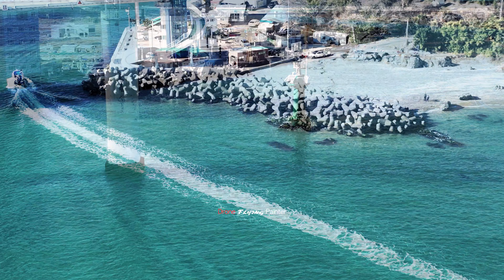「강양. 진하해수욕장(鎭下海水浴場, Jinha Beach)」【MAVIC 3 Cine-5.1K】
[진하해수욕장(鎭下海水浴場, Jinha Beach)]
정의
울산광역시 울주군 서생면 진하리에 있는 울산 최초의 공용 해수욕장.
건립 경위
진하해수욕장(鎭下海水浴場)은 자연적으로 넓은 백사장이 형성되어 있고 경관이 좋아, 관광 자원으로 개발하여 시민들에게 제공하고자 1974년 최초로 공용 해수욕장으로 개장하였다.
구성
울산광역시의 동남쪽에 위치한 진하해수욕장은 고운 백사장이 2㎞ 펼쳐져 있으며, 백사장 면적은 9만 6000㎡이다. 편의 시설로 샤워장과 음수대, 취사장, 세족장, 튜브, 파라솔 등이 비치되어 있다. 진하해수욕장이 자리 잡은 해안에는 진하와 강양을 연결하는 인도교인 명선교가 회야강 하구를 가로질러 자리 잡고 있다.
현황
진하해수욕장은 울산광역시 울주군 서생면 진하리 토지 구획 정리 지구 내 9B에 위치한다. 수심이 얕고 남해의 특성상 해수가 따뜻하며 파도가 잔잔하여 해수욕장으로 알맞은 조건을 갖추고 있다. 백사장의 삼면은 소나무 숲으로 둘러싸여 있어 큰 규모임에도 한적한 분위기를 자아낸다. 남부 해안을 대표하는 해수욕장으로 넓은 백사장이 돋보이며, 사진작가와 윈드서핑 동호인, 바다 낚시꾼 등이 많이 찾는다. 소나무 숲에서는 야영과 취사가 무료로 가능하고, 간이 샤워장과 탈의실 등이 갖추어져 있어 이용하는 데 큰 불편이 없다. 또한 문수산(文殊山)에서 내려오는 회야강이 해수욕장으로 흘러들어 오기 때문에 담수욕도 함께 즐길 수 있는 곳이다. 명선교에 오르면 진하해안과 육계사주로 연결된 무인도인 명선도를 조망할 수 있다.
Jinha Beach.
鎭下海水浴場
Local Culture Electronic Competition.
I'll send you a similar one.
Setting the font size.
Geography of humanities.
Type nomination/facilities.
Jinha-ri, Seosaeng-myeon, Ulju-gun, Ulsan.
The times. Modern times.
Source: Digital Ulsan Culture Exhibition - Jinha Beach
Definition
Ulsan's first public beach in Jinha-ri, Seosaeng-myeon, Ulju-gun, Ulsan.
How it was built.
Jinha Beach was opened as a public beach for the first time in 1974 to develop it as a tourist resource and provide it to citizens due to its natural wide white sand beach and good scenery.
Configuration
Jinha Beach, located in the southeast of Ulsan Metropolitan City, has a fine white sand beach of 2km and an area of 96,000㎡. Convenience facilities include shower rooms, drinking fountains, cooking facilities, washbasins, tubes, and parasols. On the coast where Jinha Beach is located, Myeongseongyo Bridge, an Indian religion that connects Jinha and Gangyang, is located across the estuary of the Hoeyagang River.
current situation
Jinha Beach is located in 9B in the land readjustment district of Jinha-ri, Seosaeng-myeon, Ulju-gun, Ulsan. Due to its shallow water, warm seawater, and calm waves due to the nature of the South Sea, it has suitable conditions for a beach. Three sides of the sandy beach are surrounded by pine forests, creating a quiet atmosphere even though it is large. It is a beach representing the southern coast, with a wide sandy beach, and many photographers, windsurfing enthusiasts, and sea anglers visit. Camping and cooking are available free of charge in the pine forest, and there is no inconvenience in using it because there is a simple shower room and changing room. In addition, since the Hoeyagang River descending from Munsusan Mountain flows into the beach, you can enjoy Dam Beach together. If you climb Myeongseongyo Bridge, you can see Myeongseondo Island, an uninhabited island connected to Jinha Coast and Yukgyesaju.
鎮下海水浴場(鎮下海水浴場)
正義
蔚山（ウルサン）広域市蔚州郡（ウルジュグン）ソセン面チンハリにある蔚山初の共用海水浴場。
建立の経緯
鎮下海水浴場は自然に広い砂浜になり、景観が良いため観光資源として開発し、市民に提供するために1974年、初めて共用海水浴場として開場した。
構成
蔚山広域市の東南に位置する鎮夏海水浴場は美しい砂浜が2kmに広がっており、砂浜の面積は9万6000㎡である。 シャワー場、飲み水台、炊事場、洗足場、チューブ、パラソルなどが備え付けられている。 鎭河海水浴場がある海岸には、鎭河と江陽を結ぶ歩道橋である鳴仙橋が回夜江の河口を横切って位置している。
現況
鎮夏海水浴場は蔚山広域市蔚州郡西生面鎮下里土地区画整理地区内9Bに位置する。 水深が浅く、南海の特性上、海水が温かく波が穏やかなため、海水浴場として適している。 白い砂浜の三面は松林で囲まれており、大規模であるにもかかわらず静かな雰囲気を醸し出している。 南部海岸を代表する海水浴場で、広い砂浜が目立ち、写真作家やウィンドサーフィン愛好家、海釣り客などが多く訪れる。 松林ではキャンプや炊事が無料で可能で、簡易シャワー場や更衣室などがあり、利用にはそれほど不便ではない。 また、文殊山から下りてくる回野江が海水浴場に流れてくるので、淡水水浴も同時に楽しめる場所である。 鳴仙橋に上ると、真下海岸と陸繋砂州でつながっている無人島の鳴仙島が眺望できる。